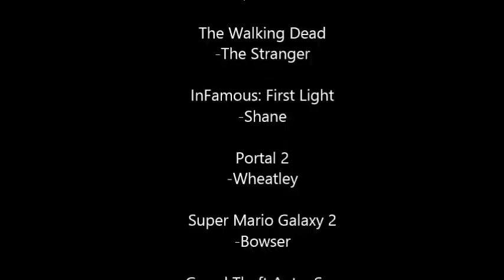Defeat of Video Game Villains, Part 2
GAME OVER

FARGO :)

Song: Tabuu
By: Takahiro Nishi
From: Super Smash Bros. Brawl